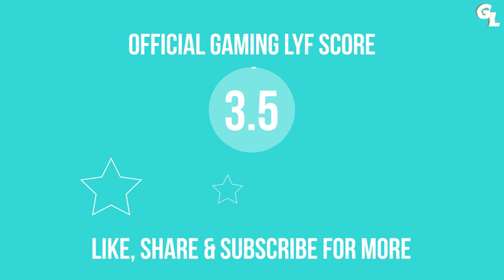World War Z Review - Worth Buying? 🧟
Game provided by publisher for review
Reviewed on - Xbox One X

Follow Gaming LYF!